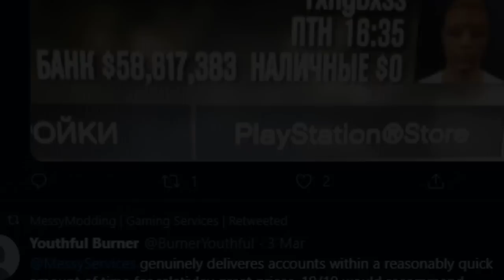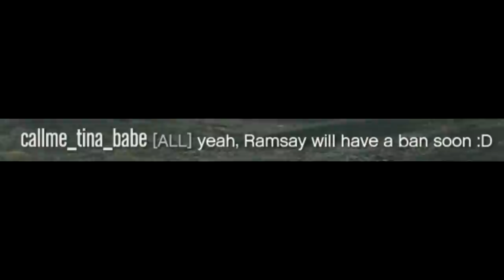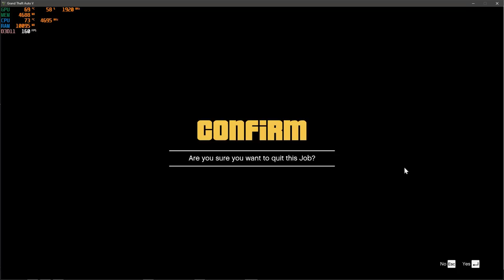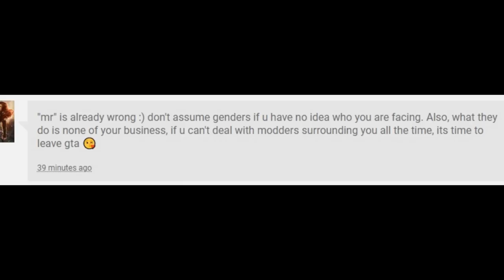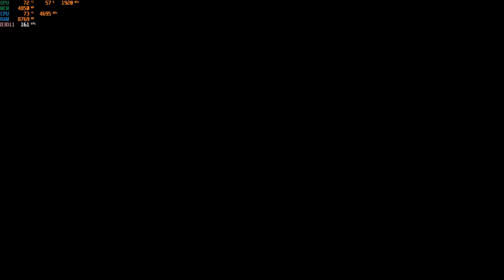I think I just exposed this tryhard crew on GTA Online...